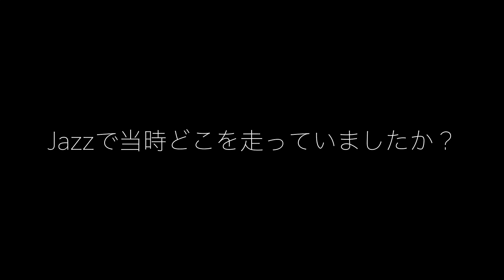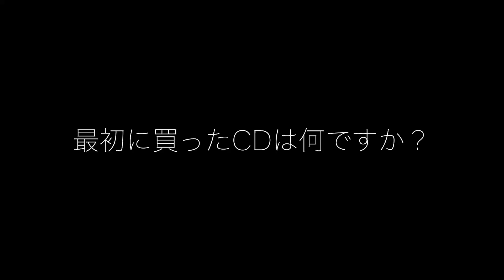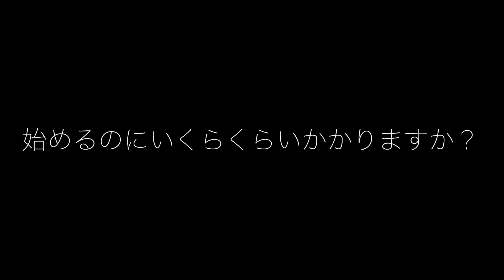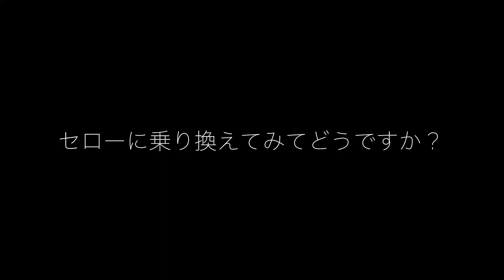オフローダーにインタビューVOL.1店長 セロ−250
テツカモオリジナル商品はこちらから

テツカモTwitter @tetubakamosika

山は他人の物です。林道以外の走行はやめましょう！

テツカモのセロー250 2014年式

タイヤ　　IRC ツーリスト

店長のセロー250 2008年式

タイヤ　　IRC gt21